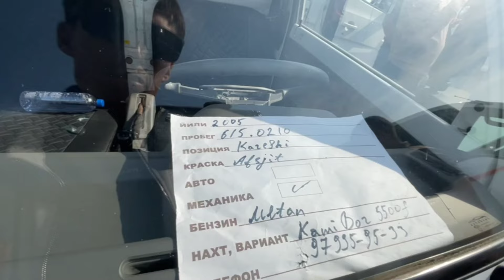TALABLARGA BINOAN ANDIJON MASHINA BOZORIDA DAMAS LABO KIA BONGO CHANGAN ARZONLARIDAN